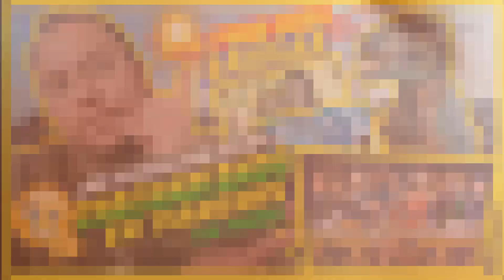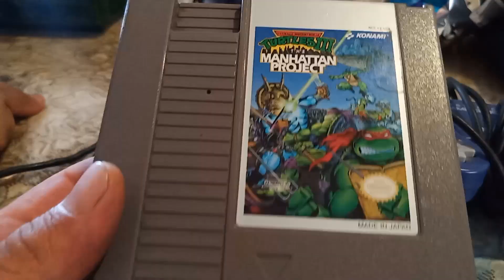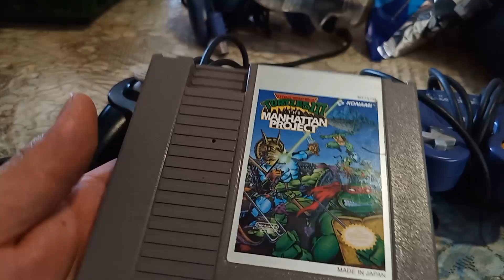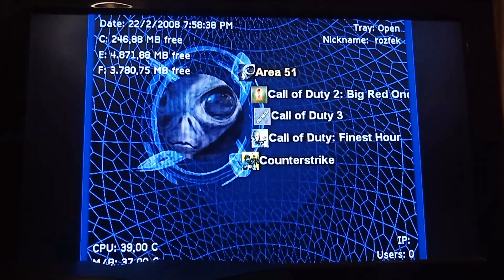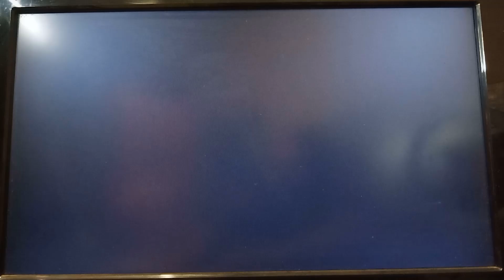CHACHAREANDO EN EL CANTON XBOX CRISTAL VERDE EDICION HALO TMNT MANHATTAN PROJECT CONTROLES GAMECUBE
Hola que tal amigos muy buenas tardes noches o días sean bienvenidos a este capitulo que es chachareando en el Metrobús y de hay nos fuimos a la casa o al cantón para hacer este tremendo bisne, le compre a mi gran amigo @ELTIOROZFEKMODS @ELTIOROZFEK  una xbox cristal verde edición halo, un cartucho o caset nes el tmnt 3 o el tmnt the manhattan project nes, y un par de controles gamecube originales a un super precio, quédate hasta el final para saber cuanto me costo todo el paquete y en que condiciones se encuentra todo, habrá gameplay proplayer de todo lo de la miniatura y nos echamos unos tacos de bistecs caseros hechos por su servilleta armandoconsolas, les agradezco tanto apoyo y sin mas pena ni vergüenza dejemos que la magia ocurra.